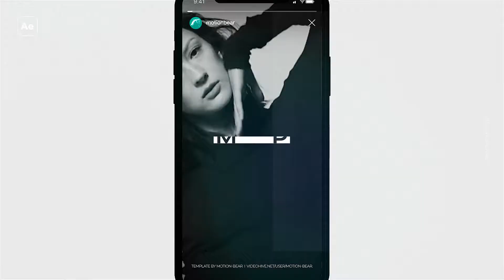Instagram Bundle - After Effects Template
Main Features:
• 64 Clean Slides (1080×1080 x32; 1080×1920 x32)

• Simple & minimal design

• Each element contains the versions on 1080×1080 and 1080×1920 (for example for histories in instagram).

• Easily customizable

• Smartphones are not included in the project